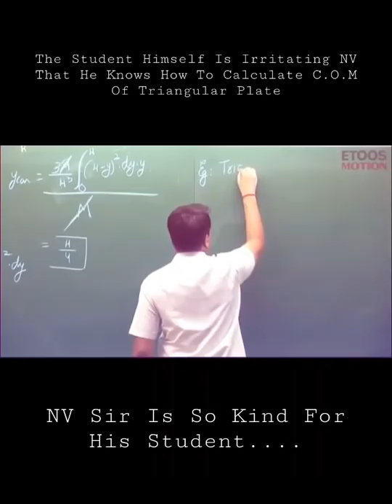NV Sir 😡 Angry Moment @nvsir @shorts